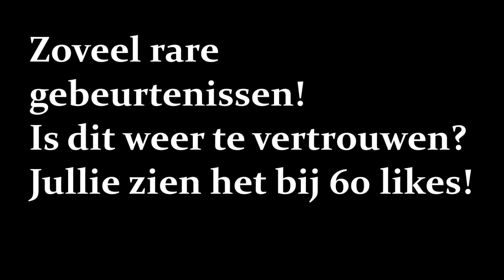The Kingdom #37 'De Assassins?'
60 likes is volgende vid
Welkom op TiesGames 'TG'
Op dit kanaal kun je vooral een ding verwachten: MINECRAFT
We hebben een paar series lopen zoals 1. The kingdom 2.Survival 3.Survival Island 4.Buildercraft.